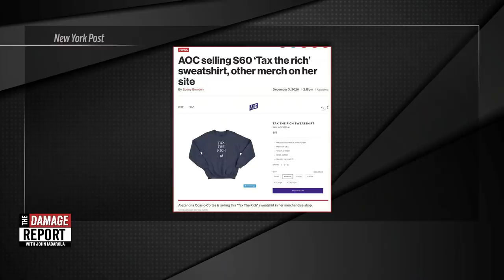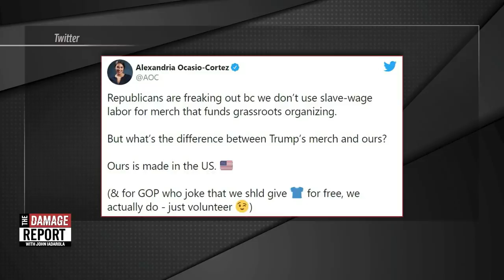AOC Sweatshirts TRIGGER Fox News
Fox News owns themselves, trying to attack AOC. John Iadarola and Brett Erlich break it down on The Damage Report. Follow The Damage Report on Facebook

"Republicans are freaking out bc we don’t use slave-wage labor for merch that funds grassroots organizing. But what’s the difference between Trump’s merch and ours? Ours is made in the US.

(& for GOP who joke that we shld give for free, we actually do - just volunteer)"